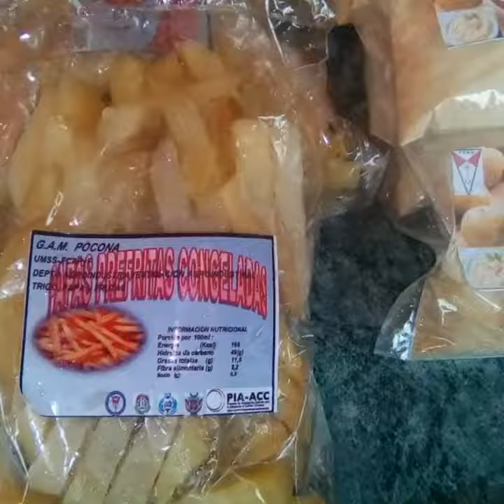13 PAPA FRITA, BASTONES DE PAPA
Curso elab papas fritas y bastones de papa pre congelados